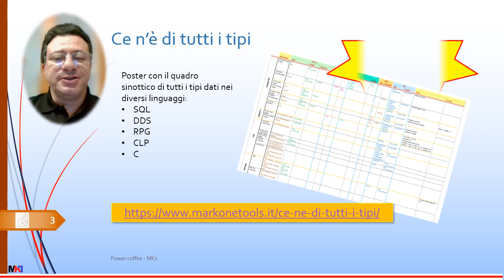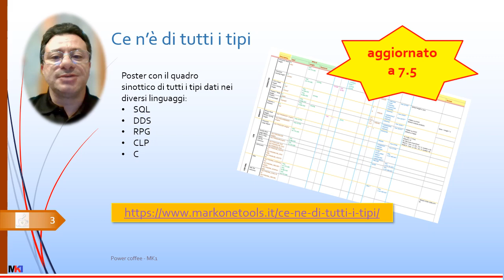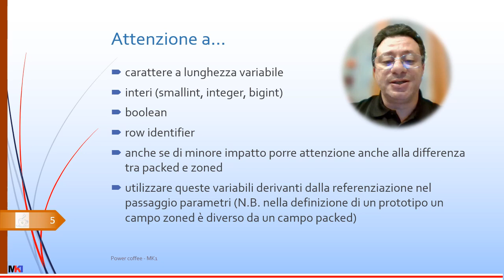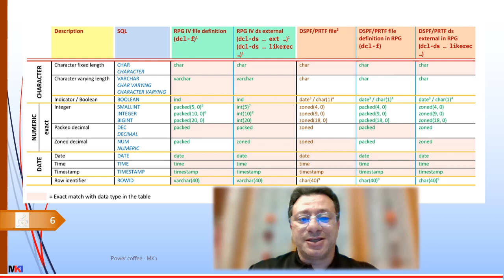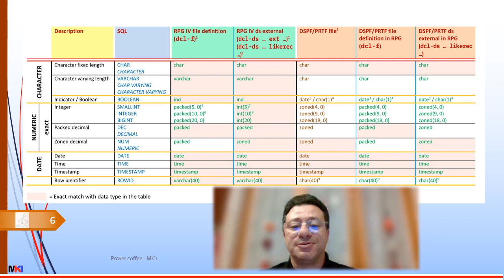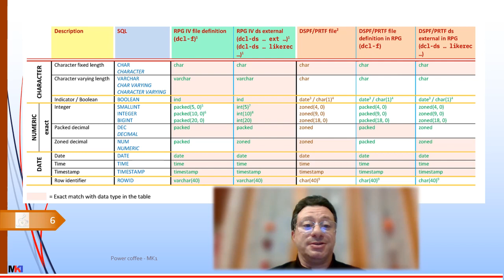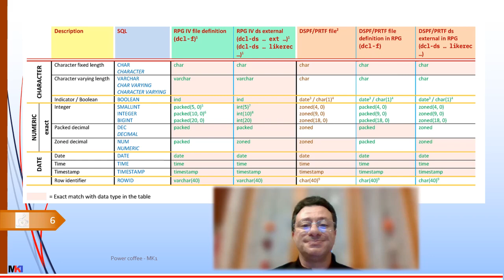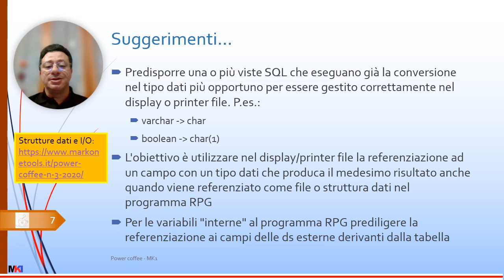Power coffee 1/2024 - Definire per riferimento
Parliamo di tipi dati del DB2. Cosa succede quando si usano le tabelle del DB2 per referenziare campi in display o printer file o in programmi RPG?